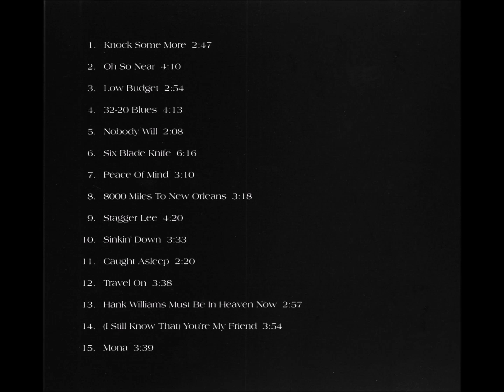KNOCK SOME MORE - HANK SHIZZOE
"Those who care about these things have long been aware of the fact that Hank Shizzoe is the best roots-rock songwriter and guitar player not hailing from the US. And that he would still be one of the best even if he did come from the Promised Land.” Those - appropriate - words of praise could be read in 'Rolling Stone' magazine in May 1998.

"Low Budget" is Hank's debut album and consisted of recordings made between 1990 and 1994. After some 15 longplayers under his belt so far, his first one is still my favourite. Here's that CD's opener "Knock Some More". Enjoy!